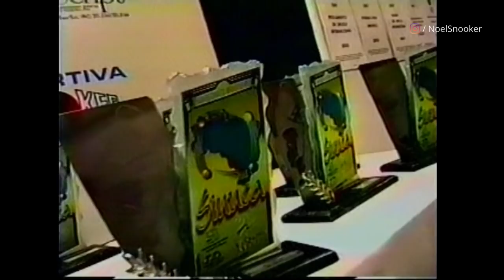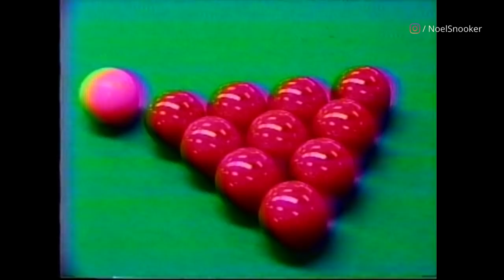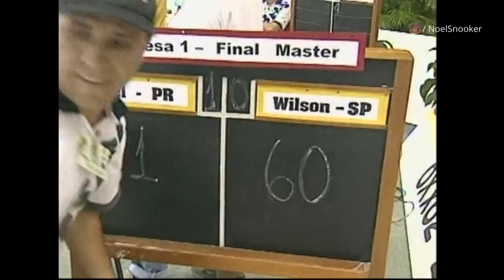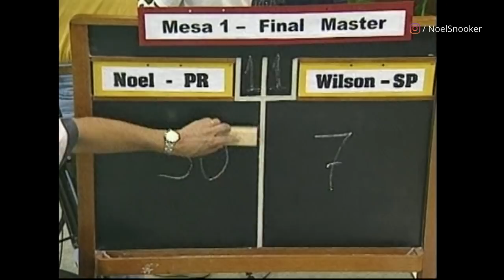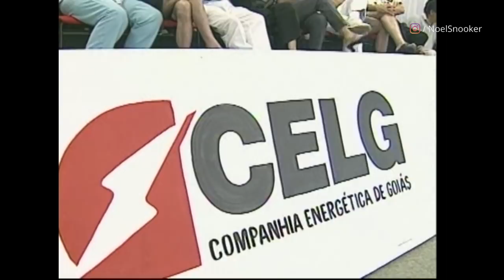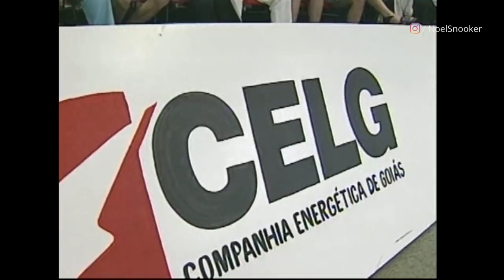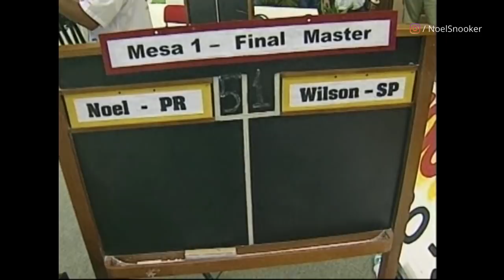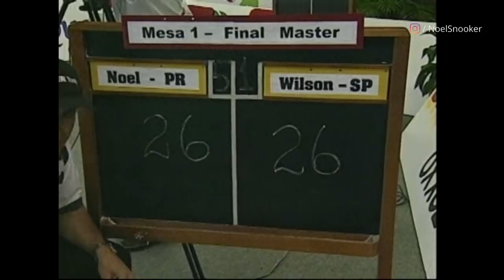Noel - PR x Wilson - BA | Final Campeonato Brasileiro 2000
Noel x Wilson na final do Campeonato Brasileiro 2000 na Pousada do Rio Quente. Trechos de outros jogos contra Zico, Igor, Wagner e Tim

Envie seu vídeo com suas dúvidas para o quadro Noel Responde no nosso grupo no TELEGRAM
*Grave na horizontal
*Não será respondida nenhuma pergunta no grupo

Meu nome é Noel Rodrigues Moreira e sou 18 vezes Campeão Paranaense e da Copa Brasil, Campeão Sul-Americano, Octacampeão Brasileiro de sinuca e Recordista Guiness Book.

Vou tentar informa-los da melhor maneira possível sobre quaisquer dúvidas que vocês tenham sobre todas as modalidades da sinuca, suas regras, materiais e técnicas.